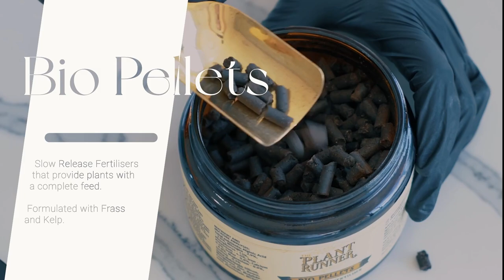Plant Propagation 🍃 Moving Houseplants from Water to Soil 🌱 How to Move Cutting from Water to Soil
🌱 We have partnered up with Plant Runner for their product reviews and tips on how to propagate your photos from the water and move it to the soil.

We had fun making this plant ASMR video style and showing you my obsession with info plants, especially pothos and golden pothos.

Pothos is also known as Devil's Ivy (Epipremnum aureum), and I'm using Plant Runner Aroid Potting Mix.

Since I'm using Plant Runner products all my plants are growing insanely healthy as I have never seen before!

I'm lucky they are willing to give you guys 10% if you want to try their product, and I promise you'll get addicted like me.

🚥 Chapters:
0:00 - Intro
0:11 - The Plant Runner: Aroid Potting Mix
0:23 - Unboxing Plant Runner Neem Oil & Indoor Plant Food
1:22 - Unboxing Plant Runner Soil Mix
2:14 - Soil and Microbe Booster
2:29 - Bio Pellets
3:29 - Indoor Plant Food
5:38 - Neem Oil
8:15 - Outro

ABOUT THIS VIDEO 👇

✅  Step by Step Plant Propagation for Beginners

✅ Moving Houseplants from Water to Soil

✅ Increasing Soil Microbes

🍀 Bimbimbap Wooden Spoon $18.00 AUD (6 pcs)

🍀 Stemless Wine Glasses $46.72 AUD (6 pcs)

Belkin USB Power Strip Surge Protector
Universal Travel Adaptor
Water Resistant Anti-Shock SD Card Case

//OUR CAMERA GEAR KIT

Canon 6d Mark ii
Canon G7X
Canon Lens - EF 24-70mm f2.8L
Canon Lens - EF 16-35mm f2.8
Canon Lens - EF 85mm f1.2
Rode Video Mic Pro+
DJI Mavic 2 Zoom Drone

//HOW TO SHOOT TOP-DOWN -  AFFORDABLE OVERHEAD RIG SET-UP

JUSMO Camera Desk Mount
Neewer Microphone Arm Stand
Neewer Aluminum Alloy 360 Degree Rotating Swivel Mini Ball Head -
Neewer Smartphone Holder Vertical Bracket
SmallRig Cool Ball head Arm Super Camera Clamp -

//RBG BACKGROUND SET UP

YONGNUO RGB LED Video Light
Neewer Battery Charger Set for YONGNUO RGB -
Neewer Extra Battery Set
Light Stand pack of two
Neewer 18-Inch Dimmable Ring light Kit

//MEMORY CARD FOR VIDEO - FAST READ IS A MUST IF YOU SHOOT IN 4K

SanDisk Extreme Micro SD Fast Read 128GB @ 170MB/s
SanDisk Extreme SD Fast Read 64GB @ 170MB/s
SanDisk Extreme SD Fast Read 64GB @ 300MB/s

//SEE ALL OF OUR KIT
(This includes all the equipment we use and that our production team uses)